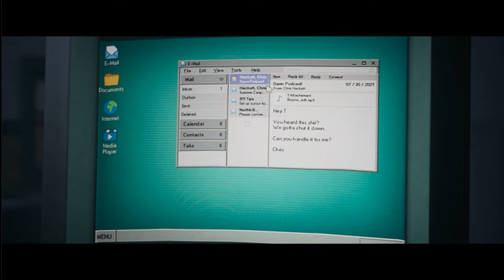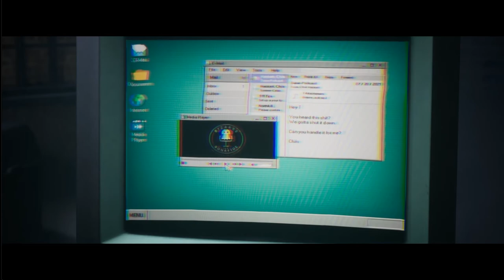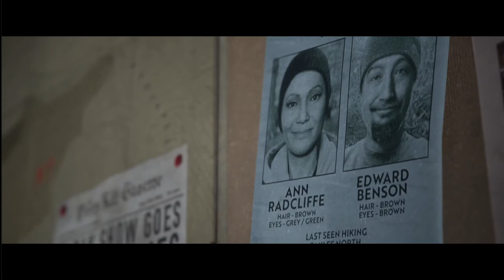Laura Discovers Werewolves, Whenwolves, & Whywolves | The Quarry | Let's Play | Ep. 7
Hey Folks, welcome to my Let’s Play of The Quarry!

Who reads the description anyways. Just writing here for the algorithm. If you read this prove it by answering in the comments, “What does Ploche mean?”

00:00 Eyepatch & Badass Jacket
02:20 I Want a Lawyer
18:34 You Are Worth It!
19:16 Laura Discovers Werewolves, Whenwolves, & Whywolves
46:40 Family is the most important thing in the world

Outro: Lust - Harris Hellar – Streambeats

Memes & Clips i use way too often:
*if you see a meme or clip that I didn’t credit please mention it in the comments or message me. Sometimes I pull a bunch of stuff and lose track of them. Sorry! =(

Are you Asian enough? – College Humor
Beyoncé ‘You are Dumb’ – n1ckim7naj
Friends reject young man for coming out as bisexual – What Would You Do?
Personality Quiz – Brian Jordan Alvarez
HOW TO MAKE A PERFECT SELF TAPE - STEP BY STEP INSTRUCTIONS – Brian Jordan Alvarez
How gay guys actually experience lesbians –Brian Jordan Alvarez
The life cycle of youtubers – Man Carrying Thing
Every best acting of all time compilation on youtube – Man Carrying Thing
wendy williams twitter memes compilation – milky milky right